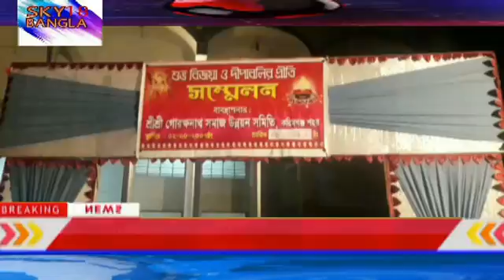Sky18 Bangla News